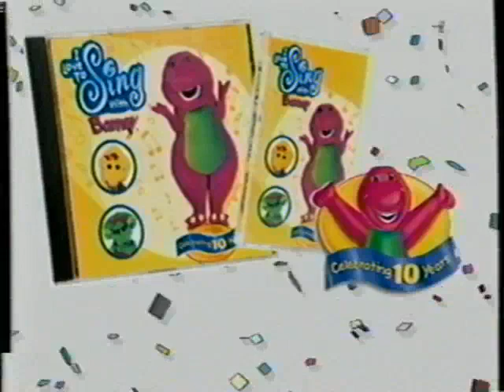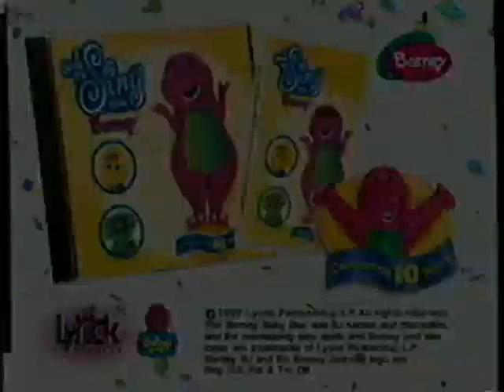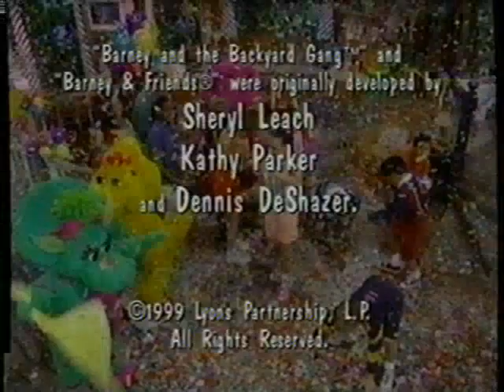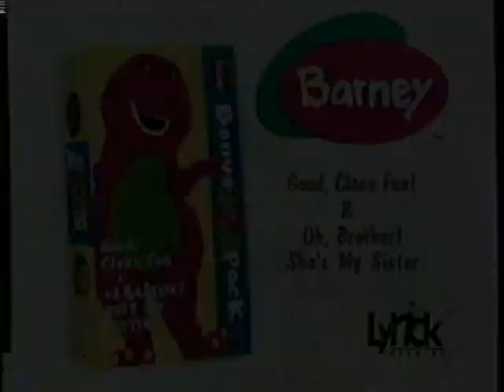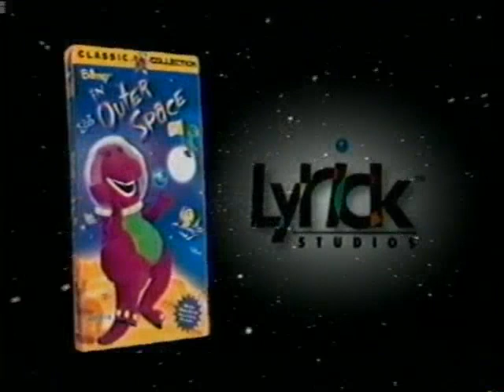Opening & Closing To Sing & Dance With Barney 1999 VHS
NO COPYRIGHT INFRINGMENT INTENDED! Here's The Order:

Opening:
1.FBI Warning Screen
2.Interpol Warning Screen
3.Lyrick Studios Logo
4.Barney Home Video Logo
5.I Love To Sing With Barney Soundtrack Promo
7.Sing & Dance With Barney Intro

Closing:
1.Last Few Seconds Of The Closing Credits
2.Barney: Good Clean Fun/Oh Brother, She's My Sister Trailer
3.Barney's Big Surprise Trailer
4.Barney In Outer Space Trailer
5.Barney Home Video Logo
6.Lyrick Studios Logo